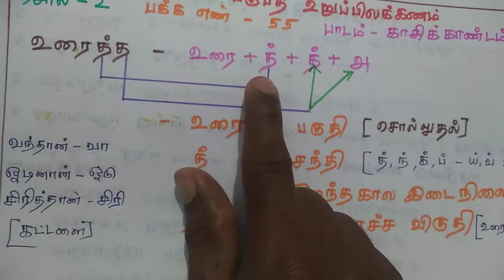உரைத்த - பகுபத உறுப்பிலக்கணம்|பத்தாம் வகுப்பு/தமிழ்